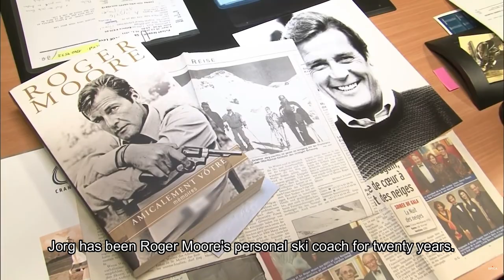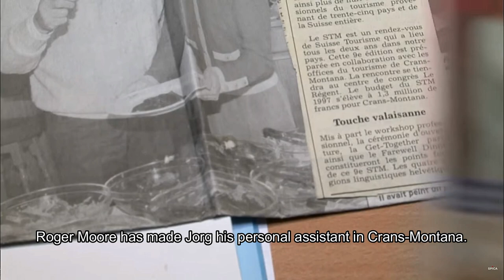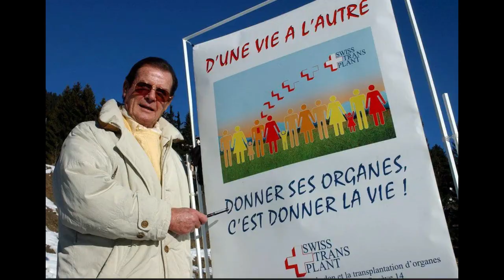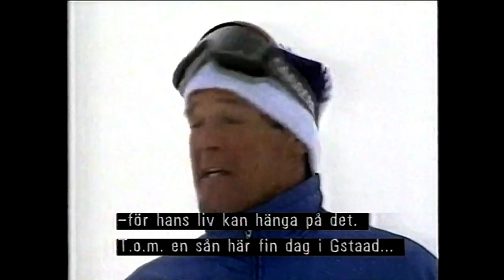A Persuader In Switzerland EPISODE V (Dual Language Audio FRENCH/ENGLISH with Subtitles+Sous-titres)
Here is the last chapter of our compilation of moments among the Swiss assignments of our favorite european spy.
Follow his tracks in the snow.